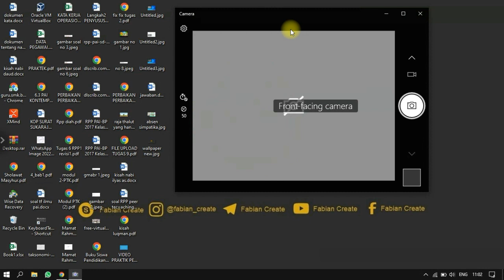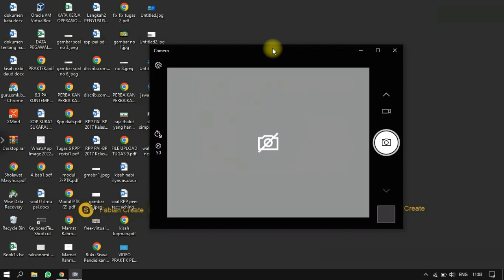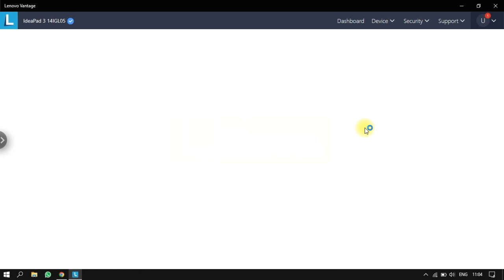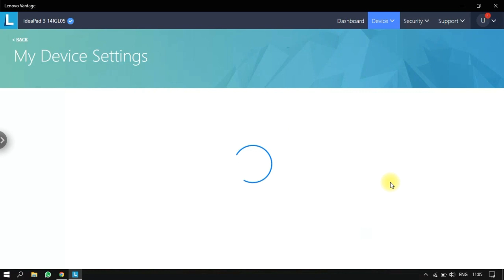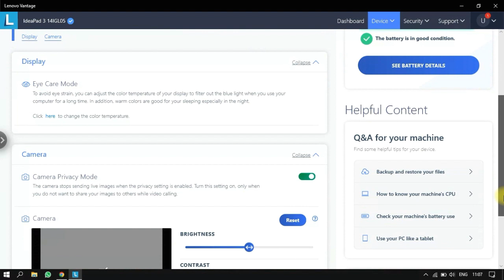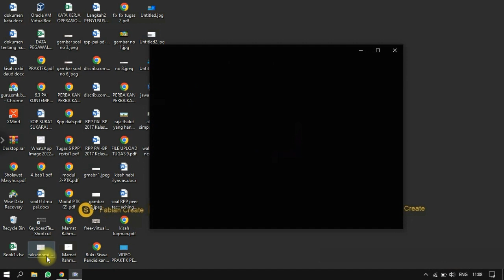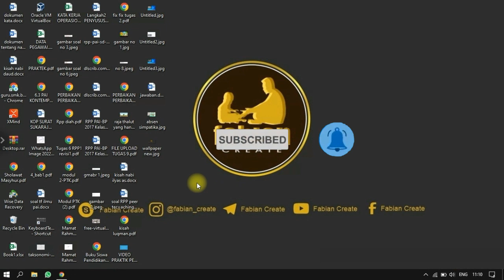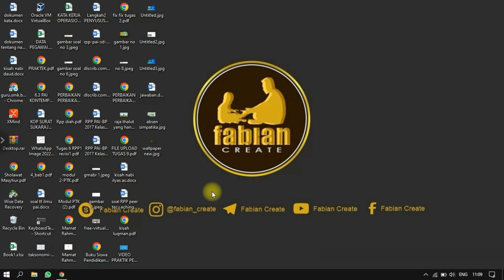CARA MENGATASI KAMERA LAPTOP LENOVO YANG TIDAK BERFUNGSI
Di video kali ini saya ingin berbagi cara mengatasi kamera laptop lenovo yang tidak berfungsi.
Semoga bermanfaat...